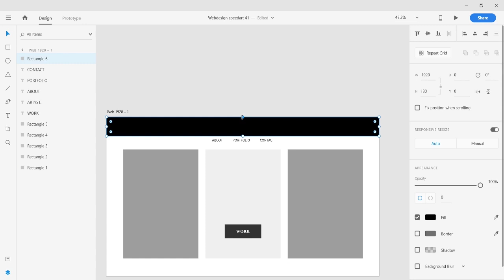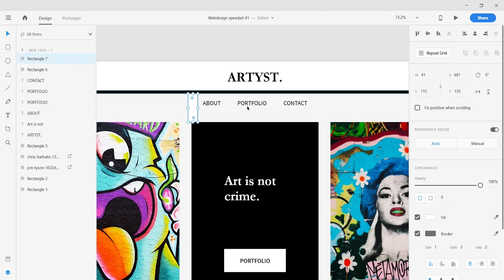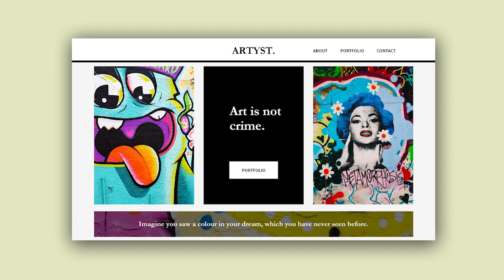Web Design Speed Art #41 – Street Artist Portfolio Website [Adobe XD]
In this video you will see a new webdesign speedart. This is a website for a street artist who wants to show his or her portfolio in their own style online.

In this series you will see a new speedart every episode. The purpose of these videos is to inspire you within a short time. This way you can use certain elements yourself and incorporate them into your own graphic designs.

None

About me
My name is Coen Janssen - I am a Dutch graphic designer from Veenendaal. I am a creative person with a passion for the design world. Design, sports and (online) marketing are part of my interests. The combination between being creative and doing sports gives me new motivation every day. Always open to new challenges and surprises, just curious.

With my ambitious personality, I am always looking for opportunities to improve myself (as a designer) and to bring the performance that I deliver to a higher level. Spotting opportunities to do just a bit better than others, I get my energy out of that. Continually working on new successes, we get energy from that.

Music information
Karuna - Tranquil (feat. Sign Of A Prophet)

COEN, Coen, Coen Janssen, User interface design, User experience design, creative. ]